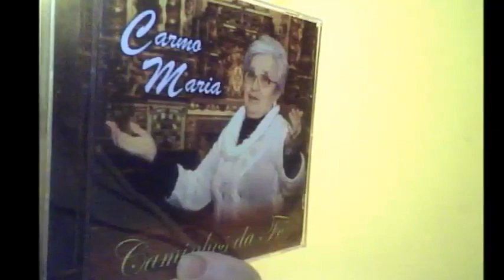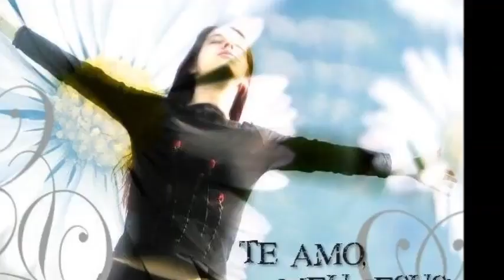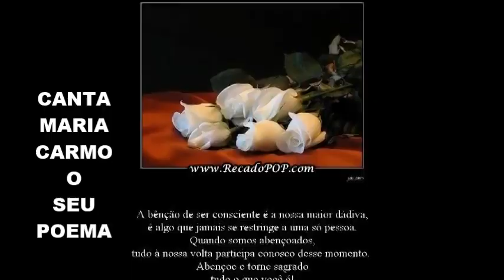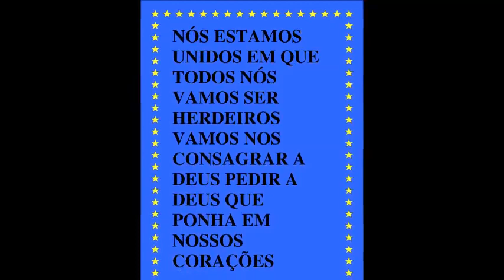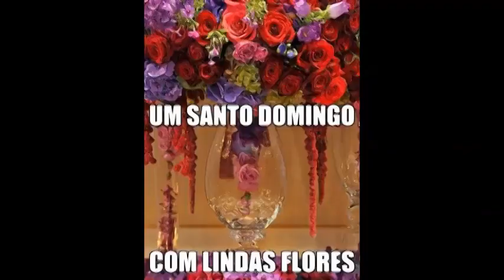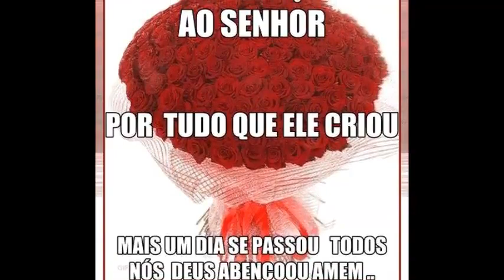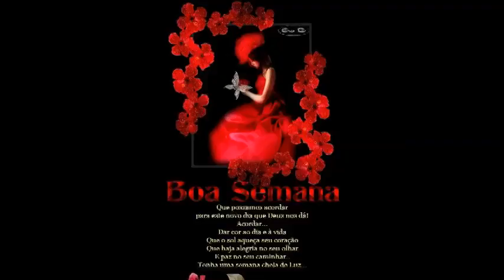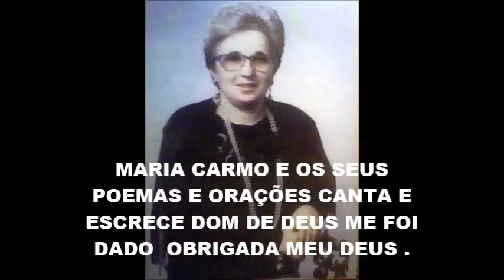de poesia mp4 VIDEO DE POEMAS DA MARIA CARMO BORGES MARIA BORGES